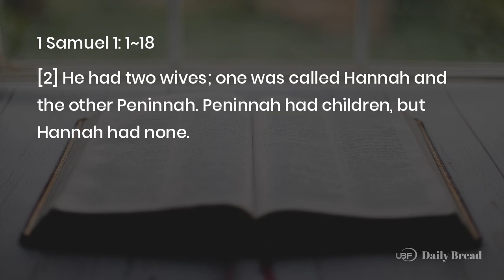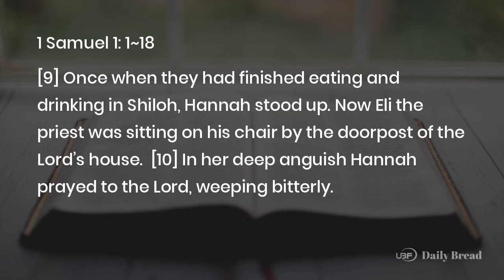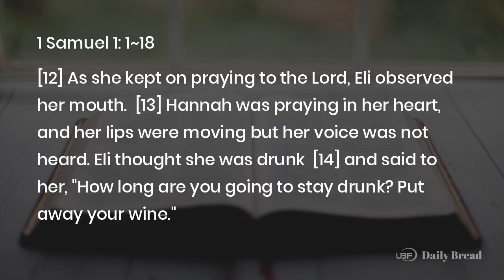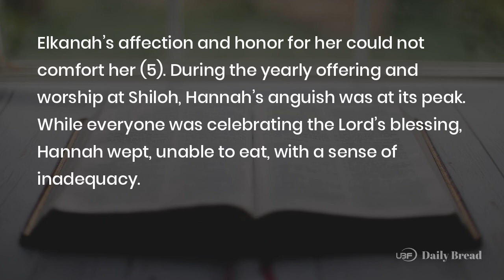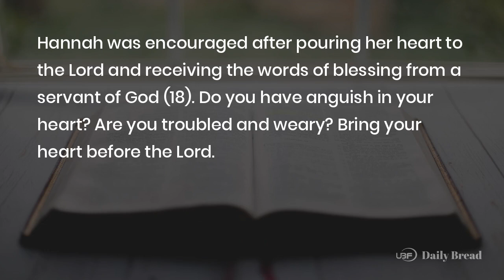HANNAH PRAYED IN HER ANGUISH, 1Sam 1:1~18, 05/21/2024 / UBF Daily Bread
Title: HANNAH PRAYED IN HER ANGUISH / UBF Daily Bread, 1Sam 1:1~18, May 21, 2024
Description:

Passage: 1Sam 1:1~18
Key Verse: 10
Title: HANNAH PRAYED IN HER ANGUISH
Content:
Hannah was a beloved wife of a respectable man named Elkanah. Yet not being able to bear a child, she was in deep distress. Elkanah had children from another wife, Peninah, who tormented Hannah for her barrenness. Elkanah’s affection and honor for her could not comfort her (5).
During the yearly offering and worship at Shiloh, Hannah’s anguish was at its peak. While everyone was celebrating the Lord’s blessing, Hannah wept, unable to eat, with a sense of inadequacy. The author indicates that the Lord caused her infertility (5,6). Hannah brought her sorrow and bitterness to the Lord (10). She dedicated her heart to the Lord in asking for a son and promised to give the son to serve him (11). Her desperate prayer moved even the heart of Eli the priest who was getting old and spiritually dull (12-14), He also blessed her believing that the God of Israel would answer her prayer (17).
Hannah was encouraged after pouring her heart to the Lord and receiving the words of blessing from a servant of God (18). Do you have anguish in your heart? Are you troubled and weary? Bring your heart before the Lord. He is ready to show you what great things he will do with your life.
Prayer: Father, I come to you in my brokenness. You are sovereign. Please comfort my heart as I put my trust in you.
One Word: I bring my anguish to the Lord.

LINKS:
University Bible Fellowship: